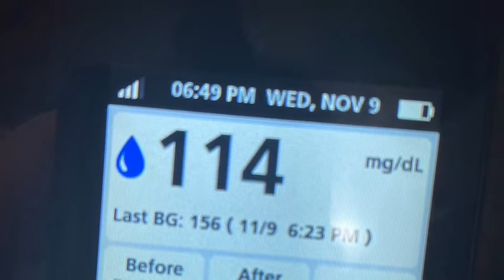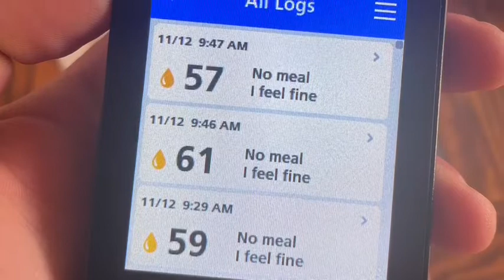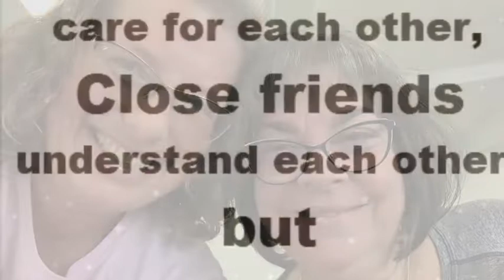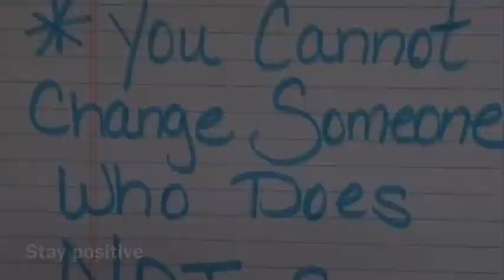I’m me I’m who I wanna be